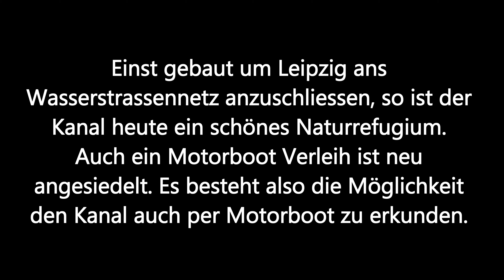Elster Saale Kanal bei Leipzig mit Motorbootsvermietung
Der Elster Saale Kanal isz ein sehr schönes Naturerlebnis. Seit kurzem besteht die Möglichkeit den Kanal per Motorboot zu erkunden.     motorbootsvermietung-leipzig.de

Verwendete Technik bei meinen Aufnahmen:

Panasonic 4K Camcorder HC-VX878

Canon EOS 60D
Teleobjektiv Canon EF 100-400 L IS USM
Zoomobjektiv Canon EF 24-105 F4/L IS USM
Makroobjektiv Canon EF 100 2,8 L IS USM
Graufilter Haida 1000x 77mm
Intervallauslöser Aputure
Stativ Cullmann Primax 180
Videoneiger fluidgedämpft Manfrotto 701 HDV